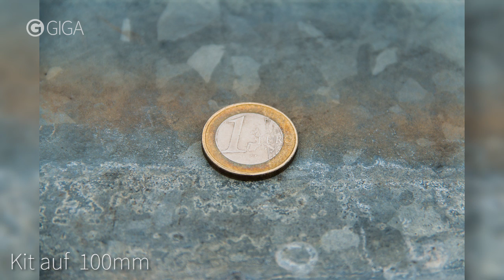Einstieg in die Makrofotografie - Praxisvideo TUTORIAL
Patric erklärt euch, worauf man beim Einstieg in die Makrofotografie achten muss und welche Tücken es gibt. Mehr Infos zur Makrofotografie findet ihr im Artikel

Im Video verwendet: Canon EF 100mm 2,8 L IS USM Macro

LINKS ZU MAKRO-OBJEKTIVEN

Tamron SP 90mm F/2.8 Di VC USD

Canon EF-S 60mm 1:2,8 Makro USM

Nikon AF-S DX Micro-Nikkor 40mm 1:2,8G

Sony SAL-30M28 2,8 / 30mm Macro

IM VIDEO BENUTZT:
Canon 60D